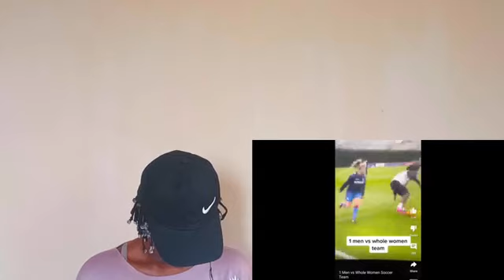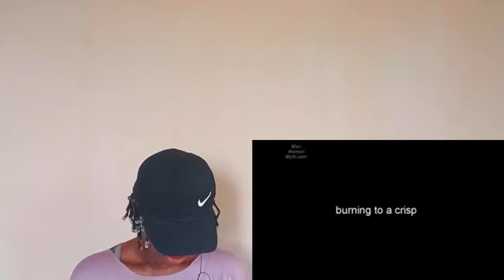Men Vs Women In Sports Reaction